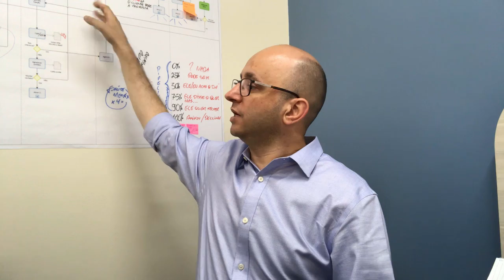O QUE O GERENTE COMERCIAL QUER NO FUNIL DE VENDAS?